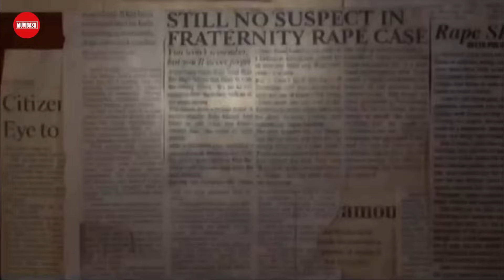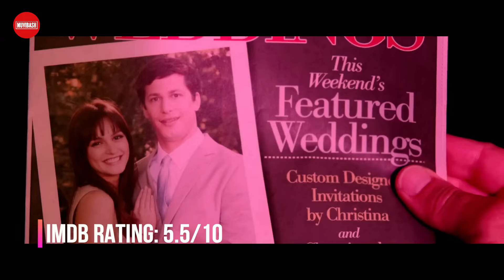Top 10 Best Watch Alone Hollywood Movies On YouTube (Part-2) | Comedy | Thriller Movies | Muvibash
Watch Top 10 Best Watch Alone Hollywood Movies On YouTube (Part-2) | Comedy | Thriller Movies | Muvibash.